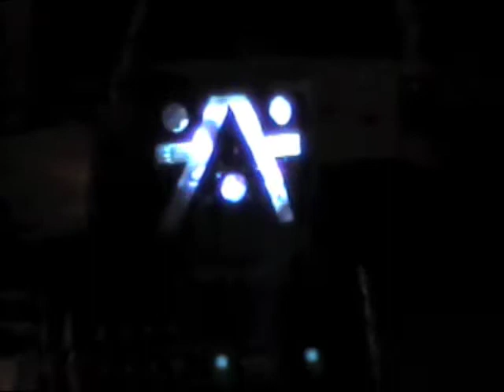Instagon live pt.2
Instagon #537 Live At Second Saturday in Sacramento May 8 2010